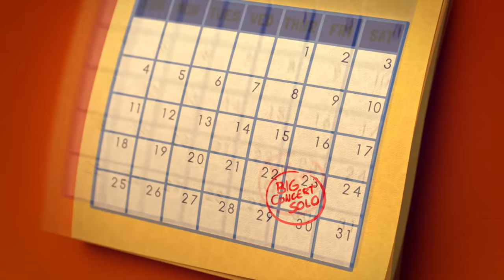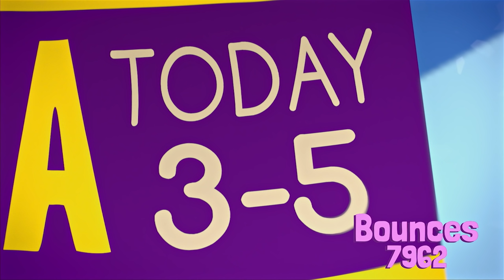Fingerlings Tales | What's Behind The Door? | Kids Cartoons